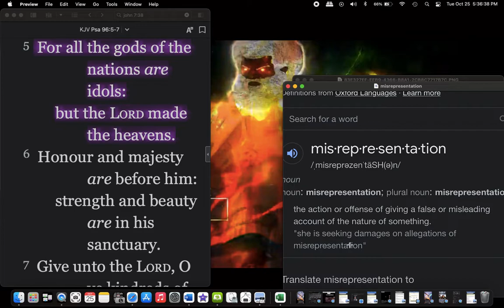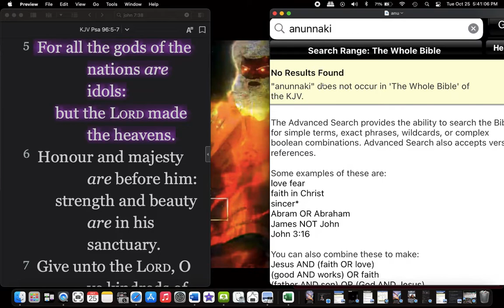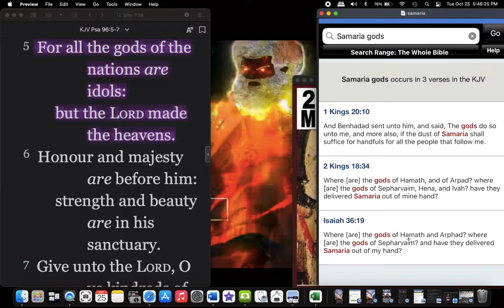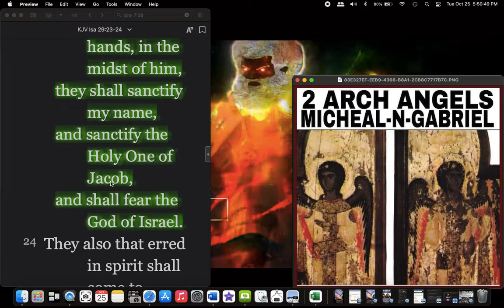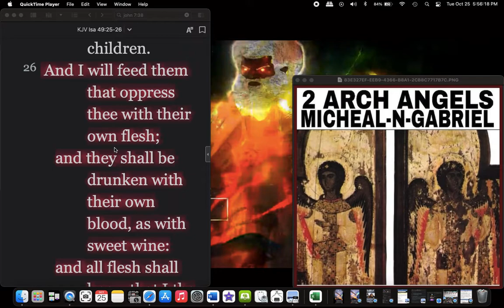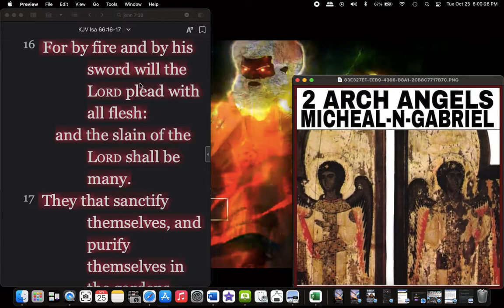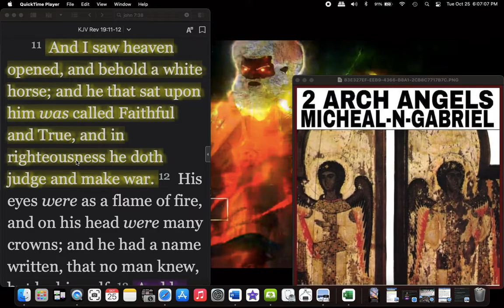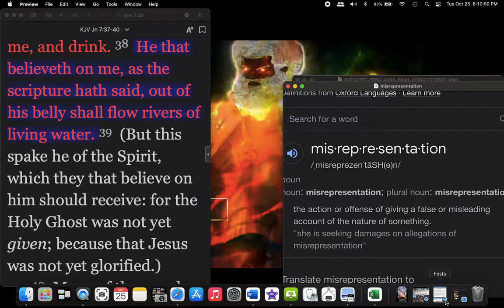Anunnaki, Sumerian Gods, Nephilim, Black ETs is all bullshit, Stop Misrepresenting God of the Bible